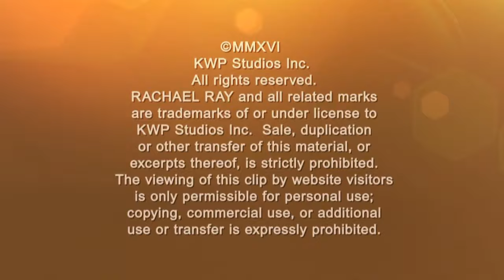We Put Cedric the Entertainer ‘On the Spot’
We’re putting the spotlight on Cedric the Entertainer as our audience members ask him wide-ranging and personal questions.